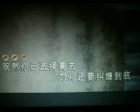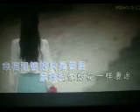放下回忆放下你【WB】（甫人---杨梅）2021 11 28